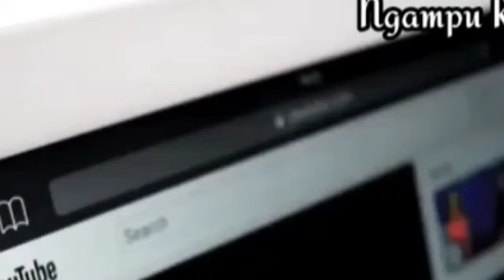Leiset Chunga Mihem Gimnei tah² a Peng Ho 😳😳